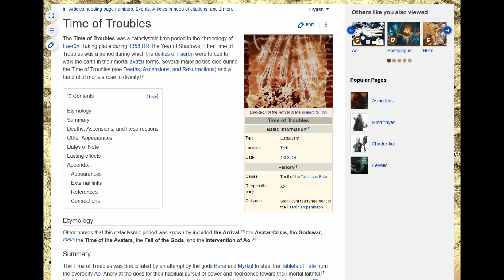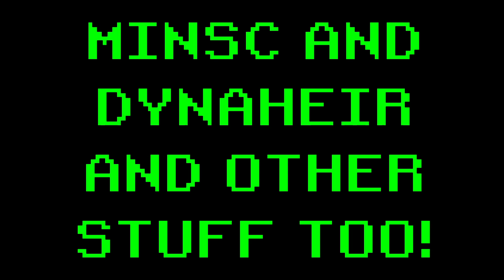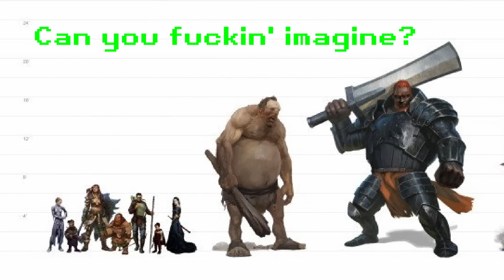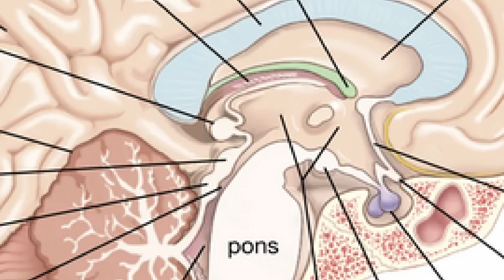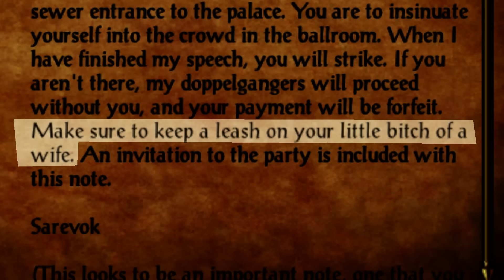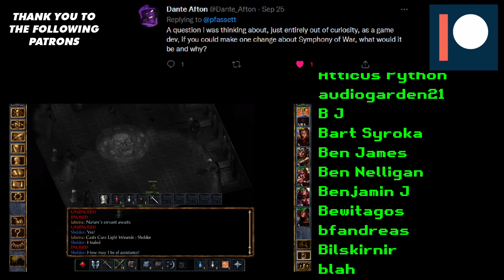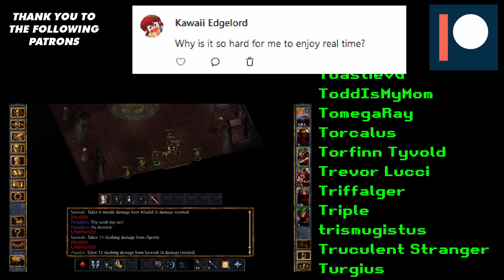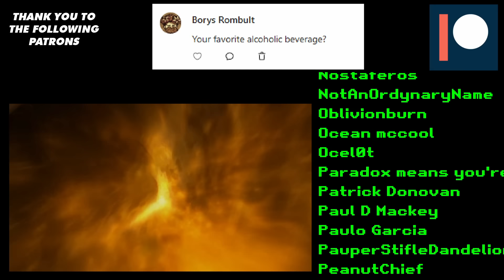Baldur's Gate: EE - Is it still the best RPG of all time?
It's been over ten years since Baldur's Gate: Enhanced Edition was released, and whether you're a diehard fan of the game or you've never even heard of it, it's time to give it a retrospective review.

In this video, we'll be taking a look at Baldur's Gate: EE and whether it still stands the test of time. We'll be discussing the good, the bad, and the ugly of the game, and whether or not it's still the best RPG of all time. So tell us, does Baldur's Gate: EE still hold up ten years later?

MUSIC
"Backbay Lounge", "Bass Vibes", "Cool Vibes", "Deadly Roulette", "Hard Boiled", "I Knew a Guy", "Night in Venice", "Night of Chaos", "Pixelland", "Spy Glass", "Study And Relax", "Walking Along"

CHAPTERS
04:19 - CANDLEKEEP
14:53 - FRIENDLY ARM INN
26:11 - BEREGOST
31:14 - NASHKEL
42:24 - MINSC AND DYNAHEIR
48:00 - NASHKEL MINES
1:01:35 - WHERE THE WILD THINGS ARE
1:07:07 - CLOAKWOOD IS A NIGHTMARE
1:16:46 - BALDUR'S GATE IS THE TITLE OF A GAME